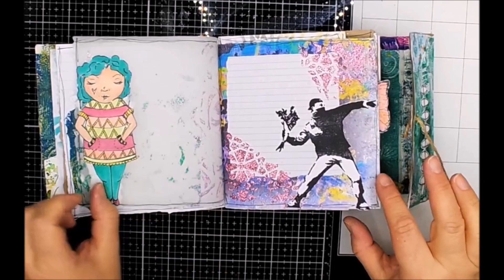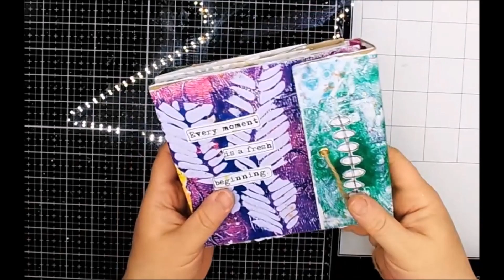Art / junk journal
On Saturday, I had the pleasure of doing live streaming on JJAMMMA. I created a cover and first signature. Today I decorated the cover and also the first signature 🙂 I hope to create the next signature in the next few days:)
 Thank you so much to everyone who joined my live on Saturday.😘